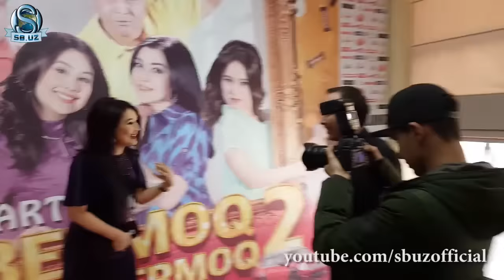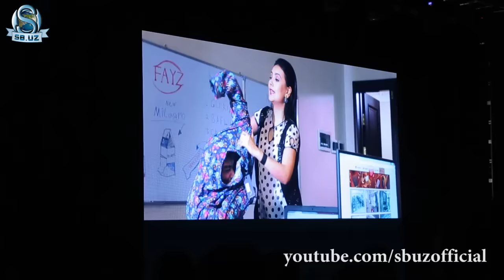"Er bermoq, jon bermoq 2" filmining yopiq prem'erasidan maxsus videoreportaj!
Rejissor Rustam Sa'dievning "Er bermoq, jon bermoq 2" filmining yopiq prem'erasi bo'lib o'tdi. Prem'era jarayonidan kadr orti lavhalari, Dilnoza Kubaeva bilan intervyu, filmdan lavhalar va boshqa qiziqarli videolavhalarni tomosha qiling!